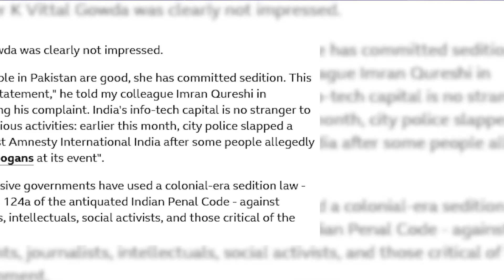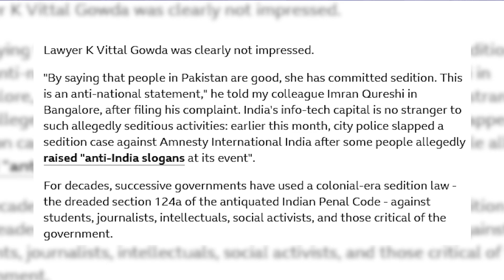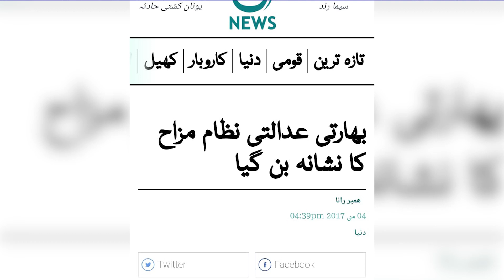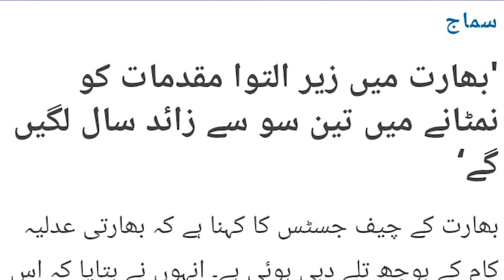It will take 300 years to hear all the cases of Indian courts | There are only 20 judges in court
بھارتی عدالتوں کے سارے کیسیز سننے میں 300 سال لگیں گے
ہر دس لاکھ بھارتیوں کے لئے صرف 20 جج موجود ہیں